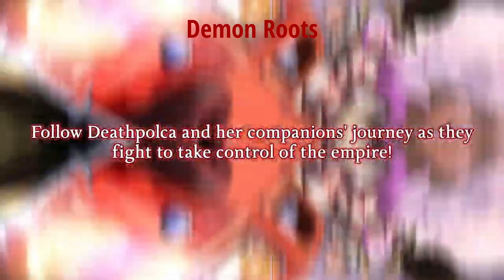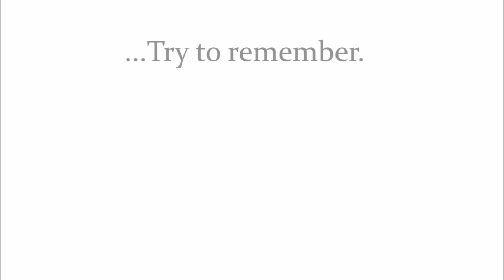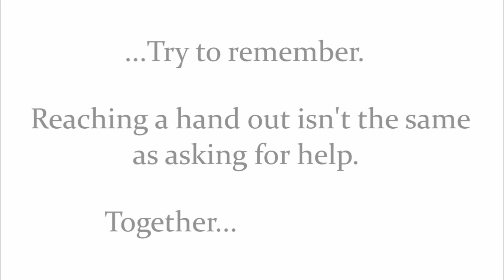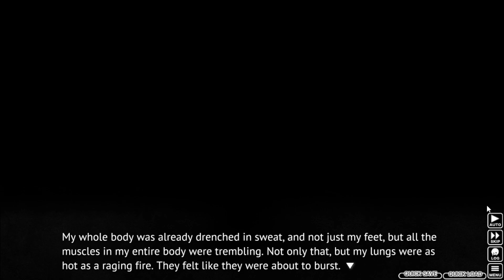Let's Read (Blind) Higurashi - Miotsukushi-hen Omote Part 22: End of Teppei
Hello and welcome to my blind reading of the console arcs. Videos for this series will be uploaded Tuesdays and Thursdays at 12 am or pm EST so check back at those times if you want.